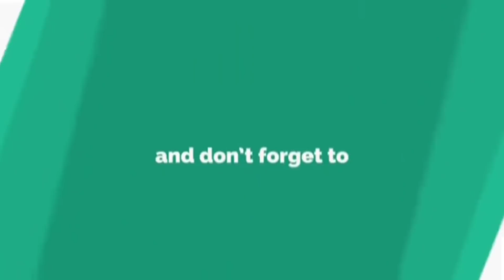VARANASI KOLKATA BULLET TRAIN LATEST UPDATE | INDIAN HIGH SPEED RAIL DEVELOPMENT 2021 | Survey Start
With the aim of accelerating the development of the country, a network of large high speed trains is being set up in India, which is known in common language as bullet train. Today in this video we will tell you important information about Varanasi Kolkata Bullet Train:

1. What is the proposed route map of Varanasi Kolkata Bullet Train
2. Which cities will the Varanasi Kolkata bullet train pass through?
3. What will be the features of Varanasi Kolkata Bullet Train
4. What is the current status of this bullet train project
5. Where is the survey of the new route of the bullet train
6. Which company is involved in Varanasi Kolkata Bullet Train Project?
7. Know more by when will the Varanasi Kolkata bullet train project be completed

देश के विकास को गति प्रदान करने के उद्देश्य से भारत में वृहद High speed trains का जाल बिछ रहा है जिसे की बुलेट ट्रेन के नाम से सामान्य भाषा में जाना जाता हैं। आज हम इस वीडियो में वाराणसी कोलकाता बुलेट ट्रेन की महत्वपूर्ण जानकारी में आपको बताएंगे की :

1. वाराणसी कोलकाता बुलेट ट्रेन का क्या है प्रस्तावित रूट मैप
2. वाराणसी कोलकाता बुलेट ट्रेन किन शहरों से होकर गुजरेगी
3. वाराणसी कोलकाता बुलेट ट्रेन की विशेषताएँ क्या होंगी
4. क्या है इस बुलेट ट्रेन प्रोजेक्ट की वर्तमान परिस्थिति
5. कहाँ पर हो रहा है बुलेट ट्रेन के नवीन मार्ग का सर्वे
6. वाराणसी कोलकाता बुलेट ट्रेन प्रोजेक्ट में कौन कंपनी जुड़ी हुई है
7. तथा जानेंगे वाराणसी कोलकाता बुलेट ट्रेन प्रोजेक्ट कब तक होगा पूर्ण

भारत में कुल 8 मार्गों पर बुलेट ट्रेन बनाया जाना है जिनमें की भारत के प्रधानमंत्री नरेंद्र मोदी के संसदीय क्षेत्र वाराणसी को दिल्ली के पश्चात कोलकाता तक बुलेट ट्रेन की सेवा मिलेगी। अर्थात दिल्ली से लेकर कोलकाता तक बुलेट ट्रेन भविष्य में चलेगी तथा पहले चरण में दिल्ली से वाराणसी पर कार्य होना है जिसकी जानकारी हमनें आपको पहले हि प्रदान किए हैं तथा दूसरे चरण में वाराणसी से कोलकाता तक बुलेट ट्रेन प्रोजेक्ट पर कार्य हो रहे रहा है एवं इसमें वाराणसी के मंडुआडीह की मुख्य भूमिका है जहाँ से कोलकाता के हावड़ा तक बुलेट ट्रेन चलाने के लिए एक अलग हाईस्पीड रेल कारिडोर का निर्माण होगा।

वाराणसी कोलकाता बुलेट ट्रेन प्रोजेक्ट की अधिक जानकारी के लिए बता दें की यह हाई-स्पीड रेल काॅरिडोर अर्थात VHHSRC बुलेट ट्रेन परियोजना 787 नहीं अपितु 660 किमी प्रस्तावित लंबाई की हाई स्पीड रेल लाइन है जो वाराणसी, को कोलकाता के हावड़ा से जोडे़गी।

वाराणसी कोलकाता बुलेट ट्रेन की विशेषताओं की अधिक जानकारी दें तो आपको बता दें की इसकी अधिकतम गति: 350 किमी प्रति घंटा
परिचालन गति: 320 किमी/घंटा
औसत गति: 250 किमी/घंटे की होगी तथा इसका ट्रैक गेज: Standard गेज - अर्थात 1435 मिमी के चौड़ाई की होगी बुलेट ट्रेन की पटरी तथा ट्रेन क्षमता की बात करें तो वह होगी लगभग 750 यात्री प्रति बुलेट ट्रेन।

अब यदि इस वाराणसी कोलकाता बुलेट ट्रेन प्रोजेक्ट के प्रस्तावित स्टेशनों की जानकारी दें तो आपको बता दें की इसमें वाराणसी के अतिरिक्त बक्सर, आरा, पटना, बोधगया, बरही, धनबाद, आसनसोल, दुर्गापुर, बर्धमान और हावड़ा में होंगे। ध्यान रहे की पहले इस सूची में बिहारशरीफ - नवादा नगर के नाम सम्मिलित थे जिसमें कि अब परिवर्तन करते हुए बोधगया और बरही का नाम जोड़ा गया है। अर्थात यही इस वाराणसी कोलकाता बुलेट ट्रेन के रूट हैं कि जोकी अब प्रस्तावित हैं। यही नहीं वाराणसी-कोलकाता हाई स्पीड रेल कॉरिडोर को प्रमुख एक्सप्रेसवे, नेशनल हाईवे व ग्रीनफील्ड क्षेत्रों से चलाने की योजना है।

IF YOU WANT YOU CAN HELP ME FINANCIALLY TO BOOST MY EFFICIENCY:
UPI:- IndianSRJ@upi

Indian SRJ

Varanasi Development
Varanasi news
Kashi Vishwanath corridor
Project details
smart city project in Varanasi
varanasi to delhi bullet train
new delhi varanasi bullet train
Varanasi Metro Project
Light Metro in India
Metro Cities In India
SmartCity Metro Project
varanasi metro latest news
varanasi metro project status
वाराणसी मेट्रो
ropeway project
varanasi smart city blueprint
varanasi smart city 2021
Hyperloop Train India
HighSpeed Trains In India progress 2021
Bullet Train status in india
New Bullet Train Proposed
8 Routes of Bullet